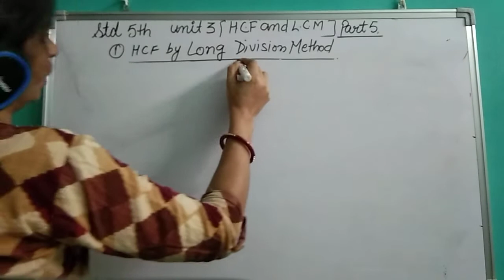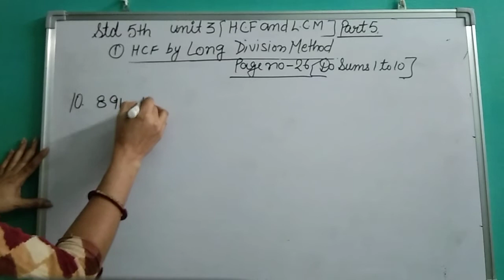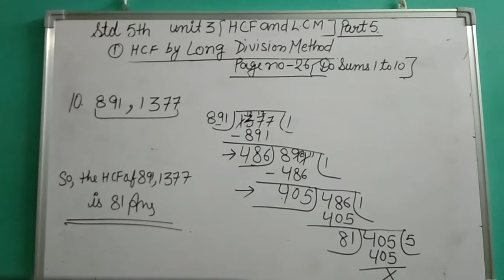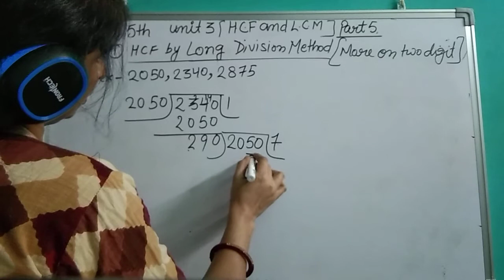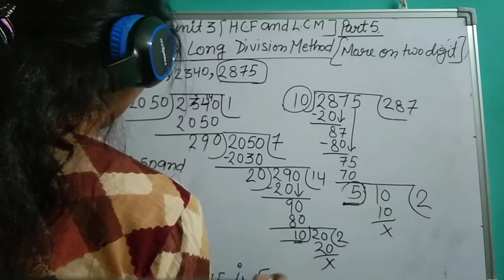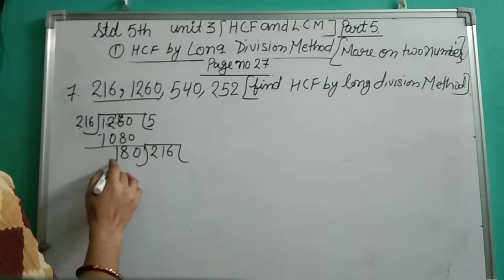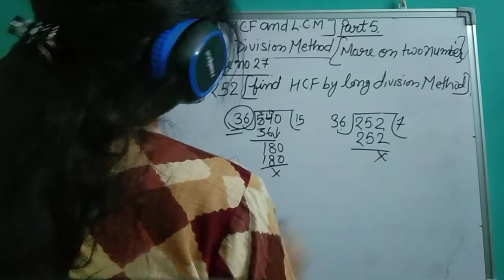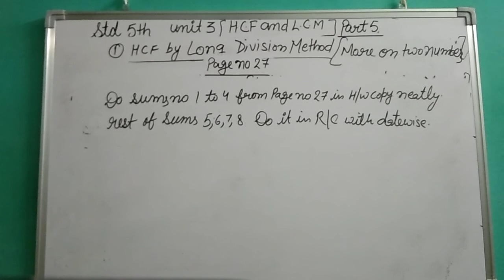Class 5 Ch 3 Explanation Part 5